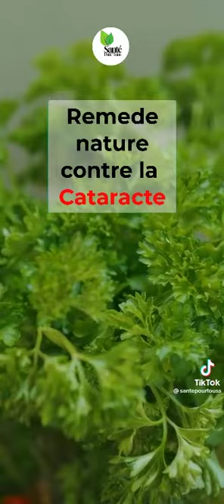10 novembre 2022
Vidéo de Rajabu Kilamuna